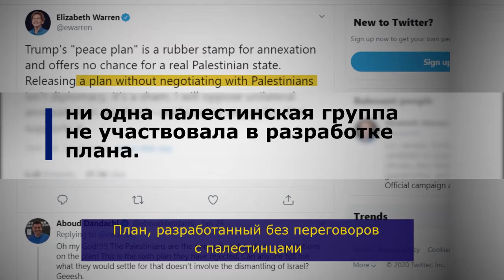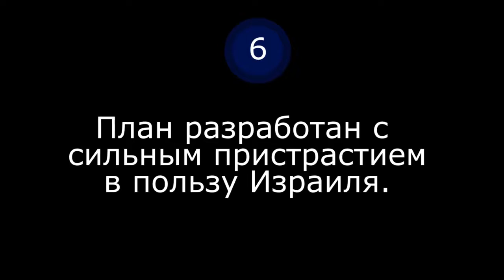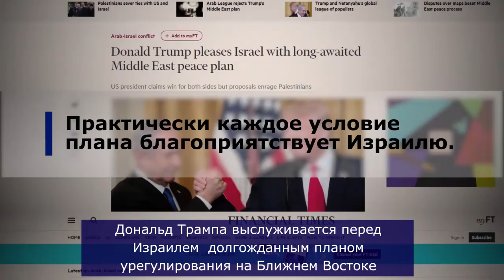Т.н. "план урегулирования на Ближнем Востоке" Трампа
28 января президент США Дональд Трамп представил свой урегулирования на Ближнем Востоке.